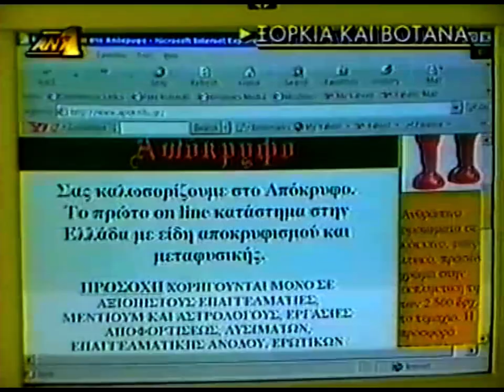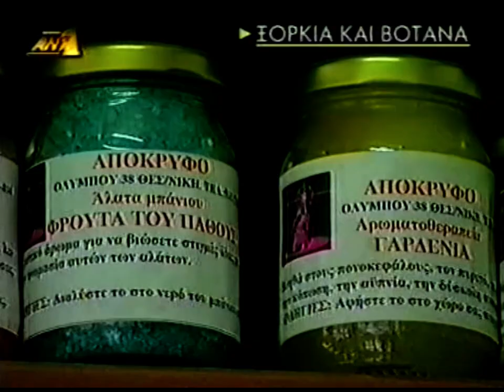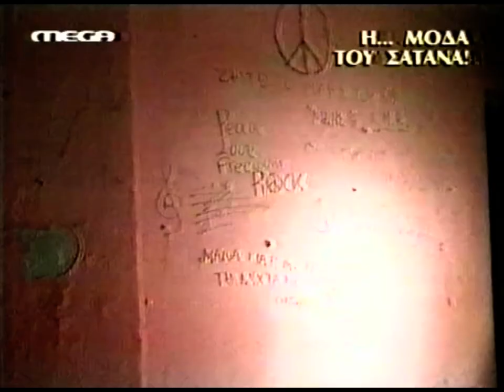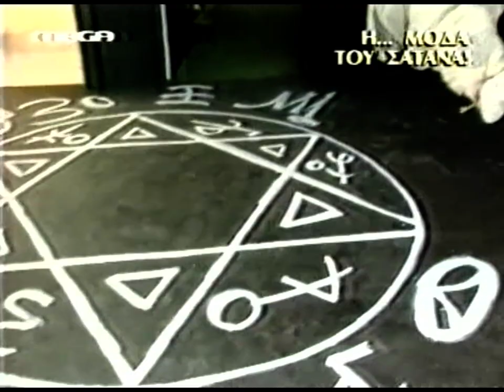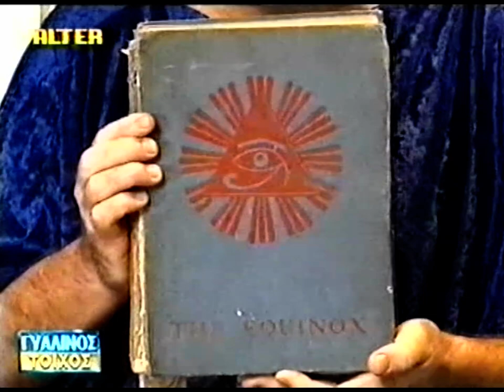ΟΙ ΣΑΤΑΝΟΛΑΤΡΕΣ (ΑΘΗΝΑ 1994)